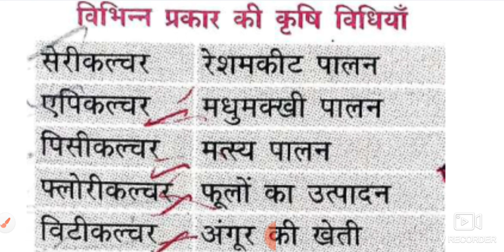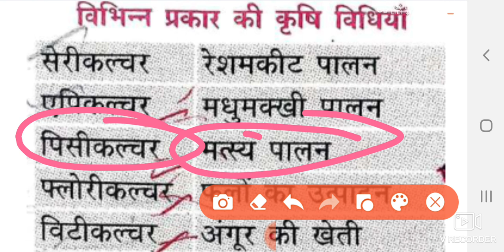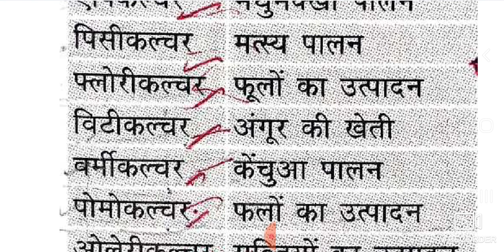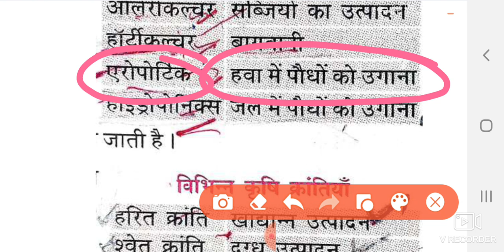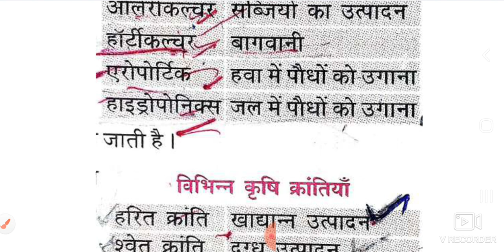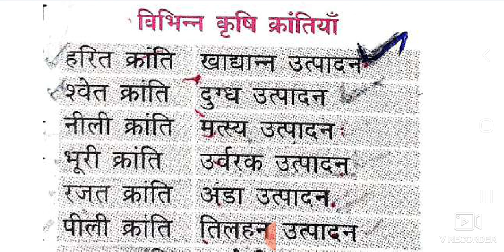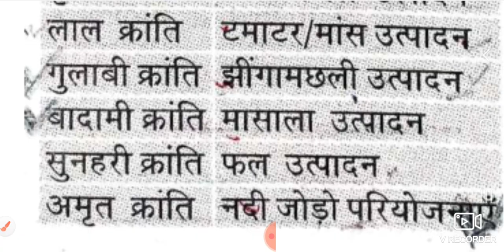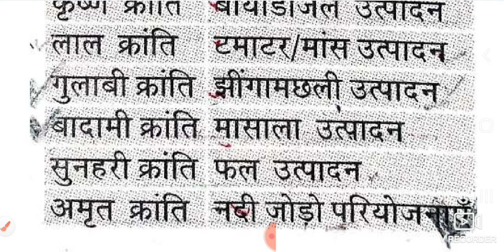general science विभिन्न प्रकार की कृषि विधिया। national gk haryana gk railway cet htet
indiagk hrgk generalscience cetexam htet विभिन्न प्रकार की कृषि विधिया ।भारत एक कृषि प्रधान देश है परंतु यंहा पर विभिन्न प्रकार की अलग अलग कहती कि जाती है जैसे मधुमक्खी पालन ,रेसमकीट पालन आदि